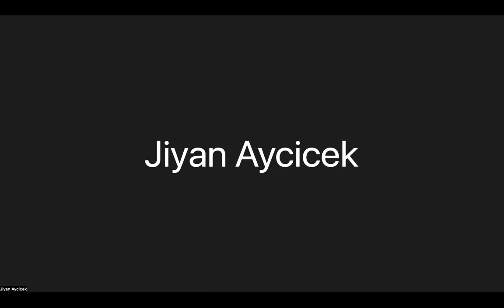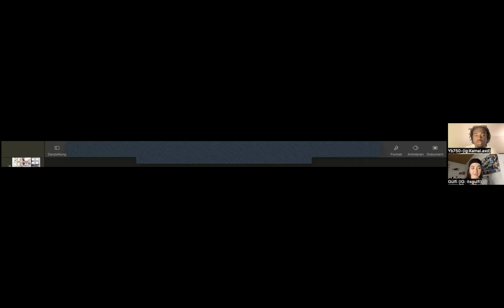WDP TEAMCALL - special guest FTMO TRADER Jiyan Aycicek